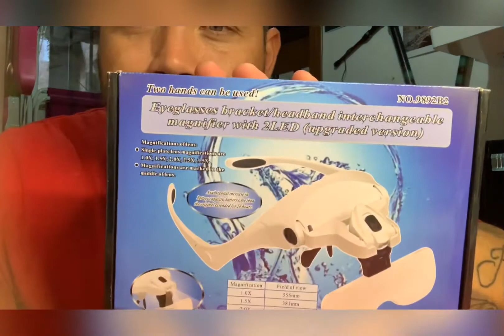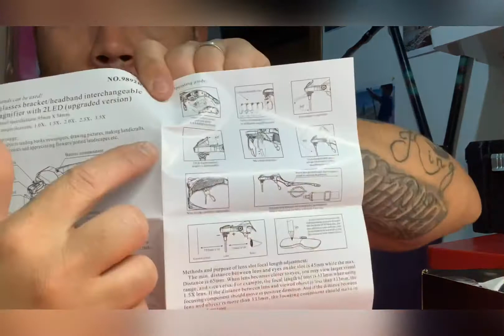Surfcasting / Gafas con led y aumentos para empatillar y hacer nudos .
Dejo el enlace de compra del artículo , gracias ..